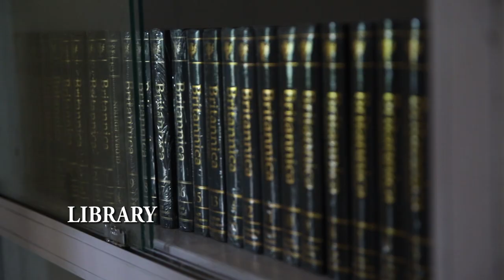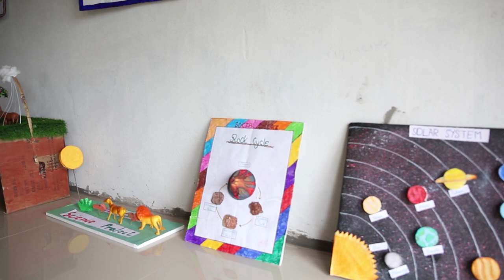Pranavananda Vidyamandir, Dharmanagar